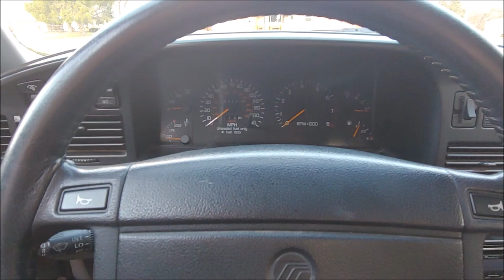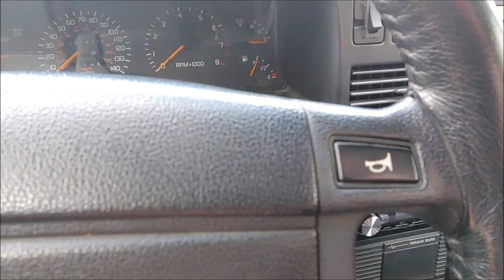1991 Capri Review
A review of a strange car from the 90s. Most people remember at least one preson that had this car back in the 90s.